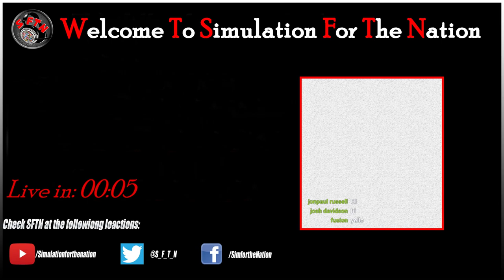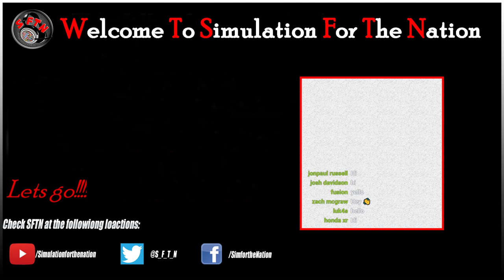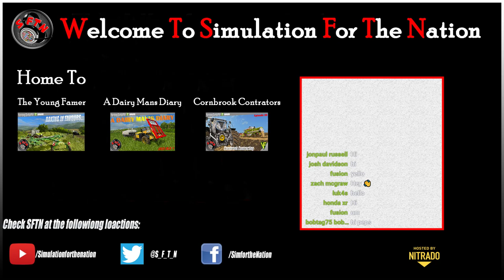Marwell Manor Farm - Reap the rewards!| FARMING SIMULATOR 19 - LIVE STREAM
Welcome Welcome!

Today is my first real experience on the awesome Marwell Manor Farm, now available to download from the Modhub for PC AND console!

If you want to Join the SFTN family, you can do so at either of these links: